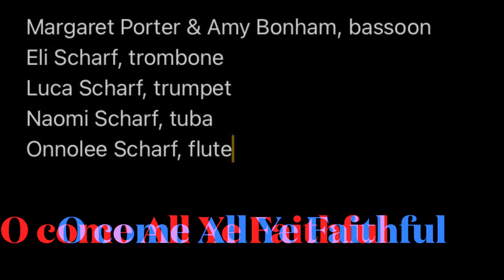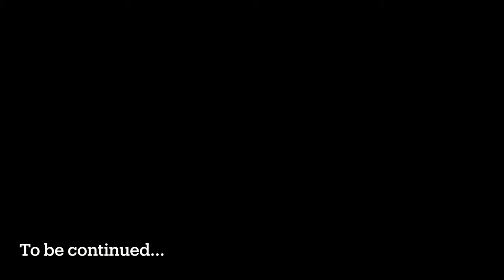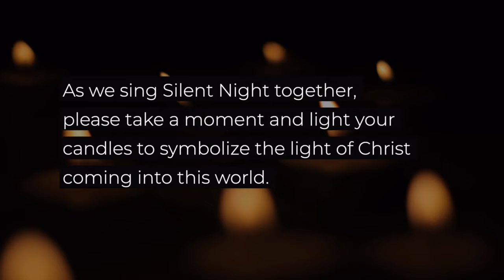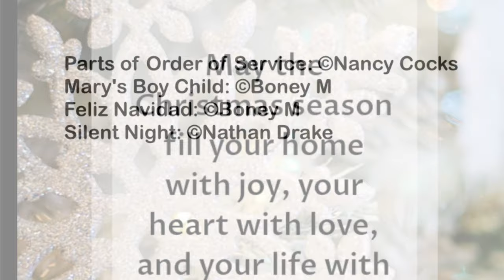Christmas Eve Service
Thank you to all the members of Meridian Pastoral Charge (Sanford, Starbuck and Avonlea United) for making this video!